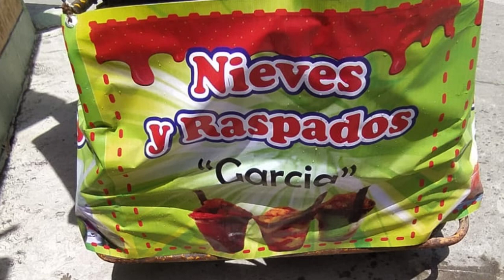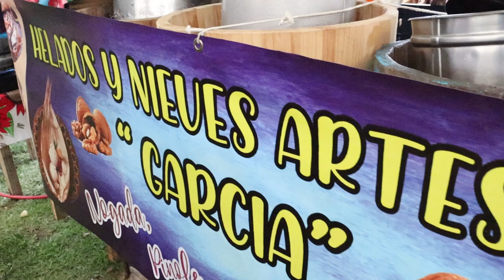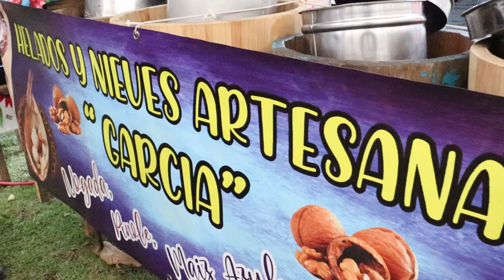Los helados y nieves de la SierraNevada que te encantarán | San Nicolás de los Ranchos, Puebla.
😋Los Helados y Nieves Artesanales 🍨que no debes dejar de probar en esta temporada.

👉Conoce un poco más en los "Personajes de la Sierra Nevada". 🏔